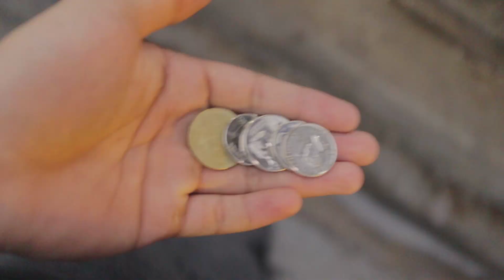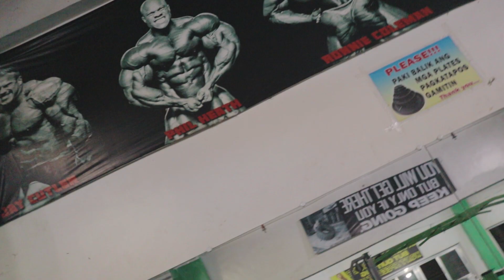SHOULDER WORKOUT w/ Future IFBB Pro Kuya JOSH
-subject ''PSS ONLINE COACHING''

I do not claim the copyright of this music.